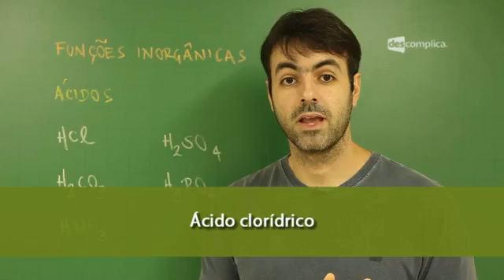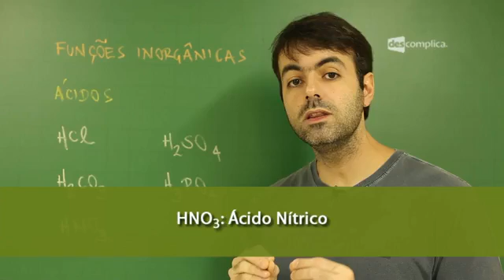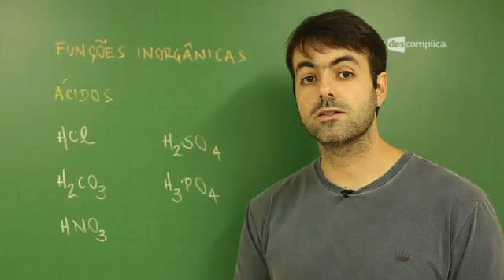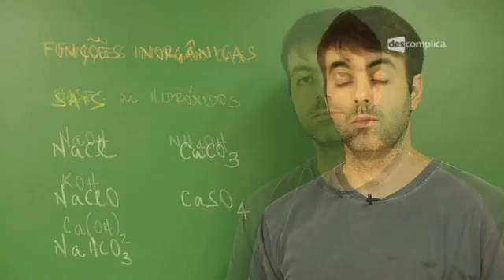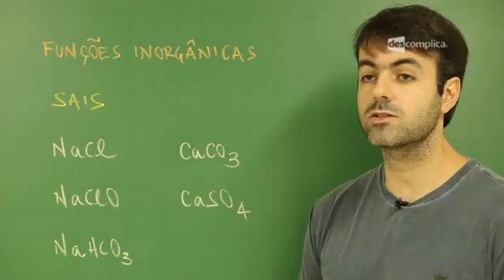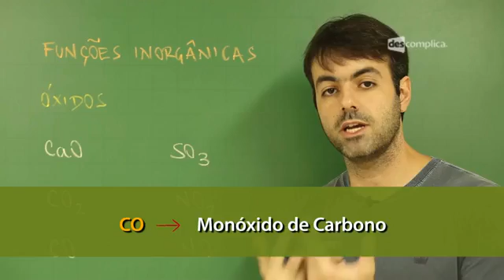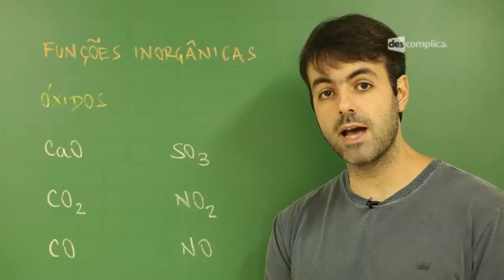FUNÇÕES INORGÂNICAS | QUÍMICA | DESCOMPLICA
✔️ COMO USAR O CUPOM:

2. Seleciona o plano que você quer;
3. Faça o login (caso ainda não tenha, clique em "Criar conta");
4. Vai aparecer um campo para ele aplicar o cupom;
5. Cole o código CUPOMSECRETO e aproveite!

--- ⠀⠀⠀⠀⠀⠀⠀ Conheça também nossos planos com super descontos Vem dar um último gás nos estudos para o Enem 2022. 👊 Baixe grátis nosso plano de estudo intensivo e comece a estudar agora

00:00:00 Descomplica -- Ácidos, bases, sais e óxidos, Carlos Vitorino
00:00:15 As funções de química inorgânica são basicamente 4: ácidos, bases, sais e óxidos. Saber a nomenclatura e identificar as funções é de extrema importância. É importante saber também os principais compostos e suas aplicações.
00:00:31 Dentro dos ácidos, há uma divisão de ácidos sem oxigênio e com oxigênio. O mais importante dos ácidos sem oxigênio é o ácido clorídrico (HCl). Ácido clorídrico é o ácido encontrado no estomago. É também um ácido importante em limpeza. É chamado comercialmente, quando está diluído, de ácido muriático.
00:01:08 Dentre os ácidos que contém oxigênio, os que mais aparecem são: ácido carbônico (H2CO3), que é o ácido proveniente do gás carbônico. Ele é encontrado em bebidas gasosas, chuva (por causa do CO2 da atmosférica); ácido nítrico (HNO3), que é proveniente do íon nitrato, que é importante para as plantas, para absorção de nitrogênio no sólido; ácido sulfúrico (H2SO4), que é muito importante nas indústrias. Comercialmente falando, o nível industrial de um país é medido através da quantidade de ácido sulfúrico que ele produz. É também um dos principais motivos da chuva ácida; e ácido fosfórico (H3PO4), que é o ácido que fornece o fosfato. O fósforo aparece em bebidas como refrigerantes. É o ácido da coca cola, por exemplo.
00:02:21 As bases são também chamadas de hidróxidos por causa dos íons hidroxilas presentes nelas. É dessa forma que identificamos uma base: um metal ligado a um íon hidroxila (OH-). No quadro, os três primeiros são: NaOH (hidróxido de sódio), KOH (hidróxido de potássio) e Ca(OH)2 (hidróxido de cálcio). Além dessas, o NH4OH (hidróxido de amônio) também é importante, pois não é um metal ligado a uma hidroxila, mas sim, um íon amônio, que é proveniente da amônia (NH3).
00:02:56 NaOH, assim como KOH utilizamos para produção de sabão e biodiesel. O hidróxido de cálcio está relacionado à cal, que tem aplicação em correção de pH do solo para agricultura e também para tratamento de água. Já o NH4OH, utilizamos em desinfetantes.
00:03:41 Dos sais, é válido comentarmos sobre os que estão presentes no quadro: NaCl (cloreto de sódio) é o sal de cozinha e o sal de soro fisiológico. Já o NaClO (hipoclorito de sódio) é utilizado como cloro de piscina ou água sanitária. NaHCO3 (bicarbonato de sódio) é utilizado em talco, extintor de pó químico, fermento, etc. CaCO3 (carbonato de cálcio) serve como fermento e é o principal constituinte do mármore e calcário. CaSO4 (sulfato de cálcio) é o principal constituinte do gesso
00:04:33 Óxidos e suas propriedades. No quadro temos: CaO (óxido de cálcio) é um óxido básico que regulariza a acidez do solo. Ao colocar na água, forma-se o hidróxido de cálcio. Nome comercial: Cal. CO2 e CO são os óxidos de carbono (dióxido de carbono e monóxido de carbono). CO2 aparece na atmosfera, bebidas gaseificadas e  apresenta um caráter ácido. O CO2 ao reagir com a água, gera-se o ácido carbônico (H2CO3). Por isso, toda a chuva é ácida de natureza, devido à presença de CO2 na nossa atmosfera. O CO é produto da combustão incompleta de combustíveis a base de carbono. O problema do monóxido de carbono é que ele forma um composto estável com a hemoglobina do sangue, diminuindo a troca gasosa no seu sangue. Logo, ele é nocivo à saúde. O SO3, NO2 e NO são os principais causadores da chuva ácida com consequências ambientais, pois eles formam ácidos fortes ao reagir com a água na atmosfera.